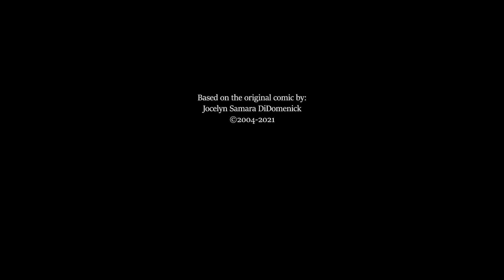Rain - Candlelight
A special video in reverence for this year's Trans Day of Remembrance. This was a fairly emotional video for us to make, I myself broke down editing, thinking about how horrific of a year it has been for trans people. We have lost forty-six siblings to violence this year. That's not counting those who are still suffering and in danger both in and out of the closet from transphobic violence and abuse.

Shedding light and giving awareness to the violence and misery imposed on trans people is important. So too is protecting and lifting up the voices of those still struggling from such violence. If you or someone you love is suffering or in crisis, do not be afraid to reach out your hand. There will always be someone to grab on to and help. You are not alone. - Robin

Here are some links and places you can contact if you're seeking help:

The Trevor Project:
► Stream "Candlelight" on Spotify

► Support more animations like this!

► Follow the production of Rain: The Animated Series!

► Want more Rain? Check out the original comic!

► Buy Rain Merch, and support the original creator!

Rain, all characters, and all other aspects of the story are copyright material belonging to Jocelyn Samara DiDomenick.